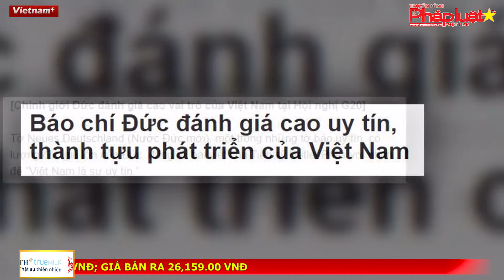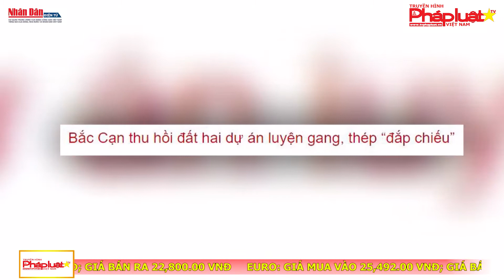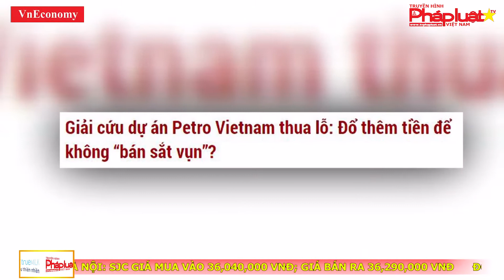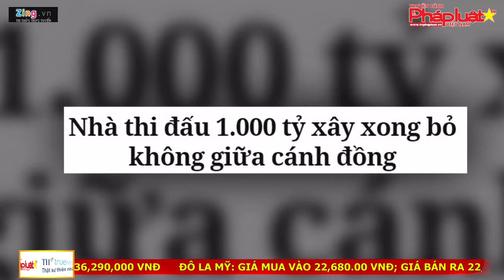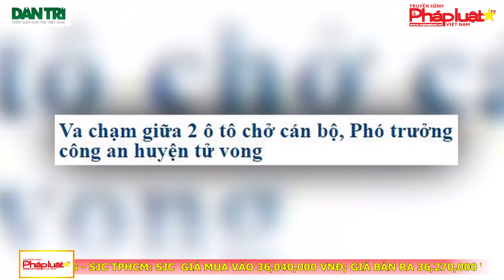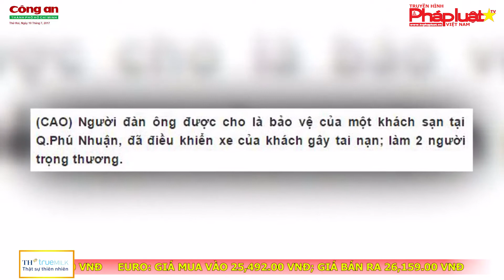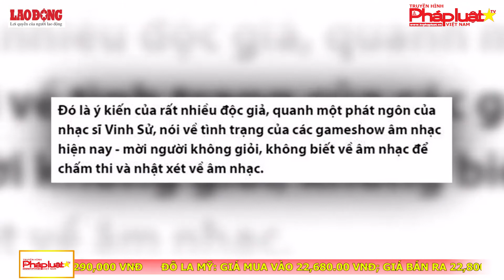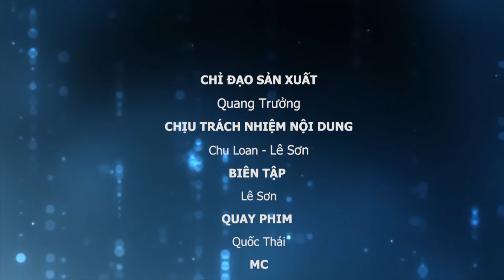Điểm báo 10/09/2017: Chê Hoài Linh “biết gì về bolero mà làm giám khảo“: Nhạc sĩ Vinh Sử nói đúng?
Tòa soạn: Số 42/29, Nguyễn Chí Thanh, Ngọc Khánh, Ba Đình, Tp.Hà Nội
Phía nam: Số 62-64 Nguyễn Biểu, Quận 5, Tp.HCM
Tổng thư ký tòa soạn: Đỗ Quang Trưởng
Hotline Phía Nam: 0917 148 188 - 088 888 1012